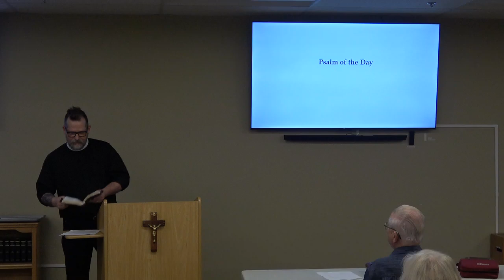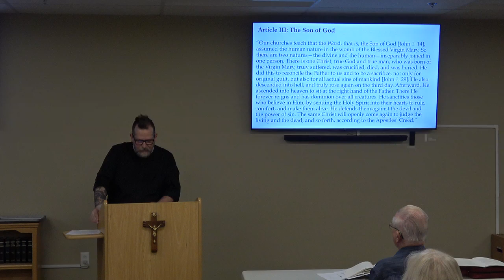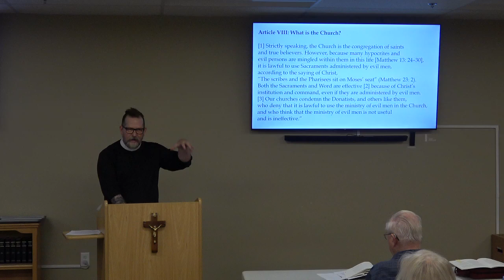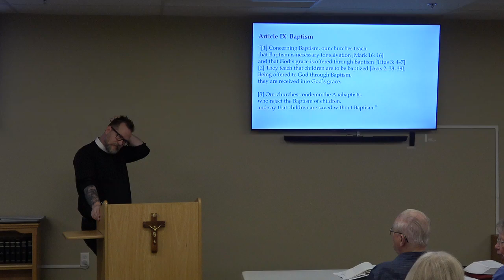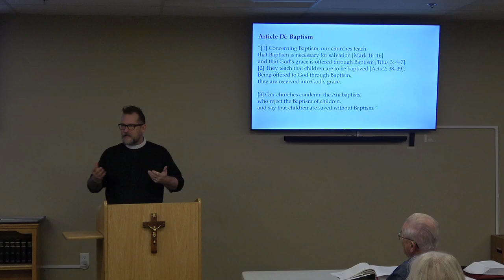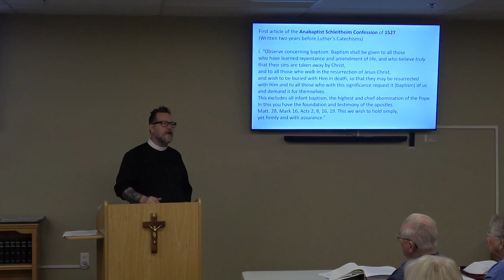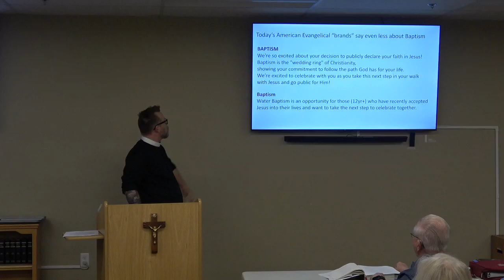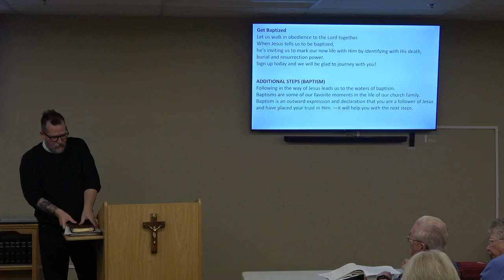Bible Study, The Augsburg Confession, June 30, 2024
Pastor Rev. Marsh Shamburger